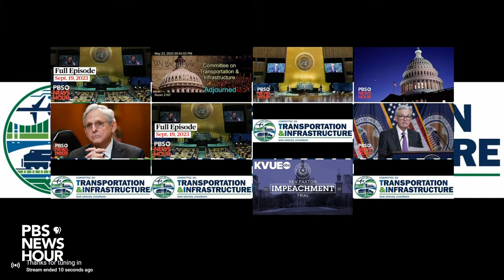WATCH LIVE: Buttigieg testifies in House hearing on oversight for Department of Transportation